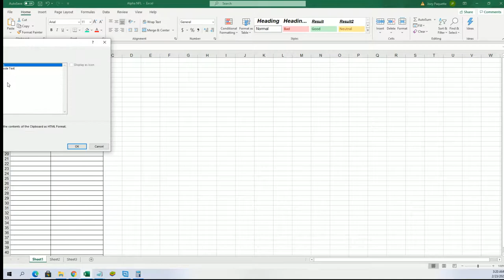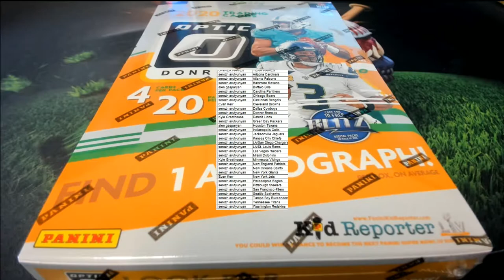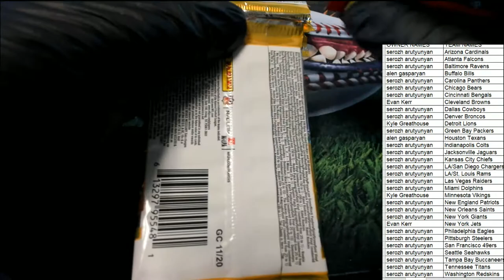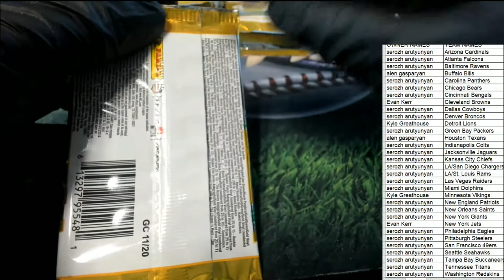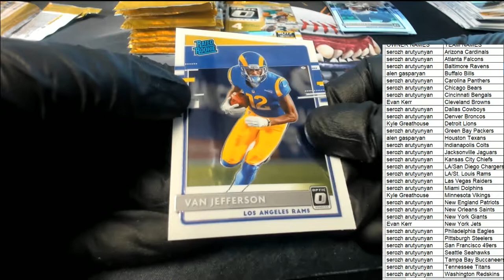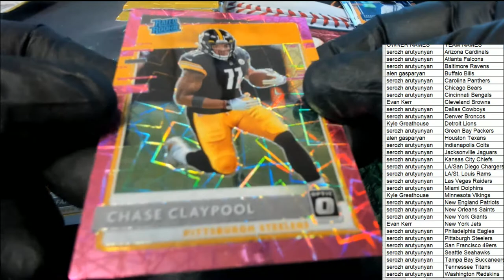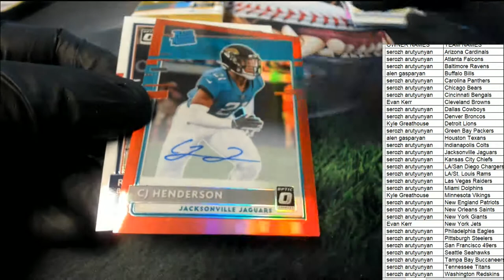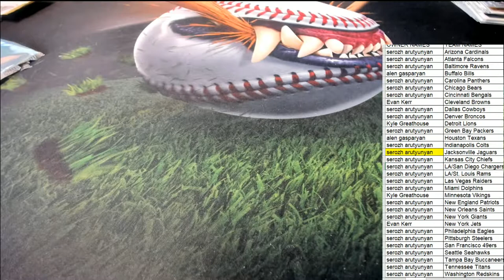2020 Panini Donruss Optic Football Hobby ID 20OPTICFB112